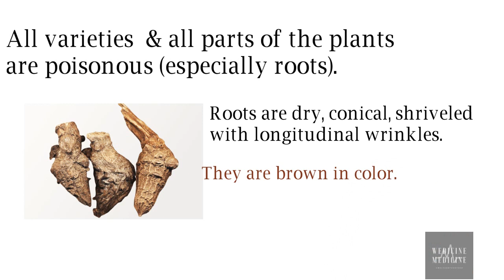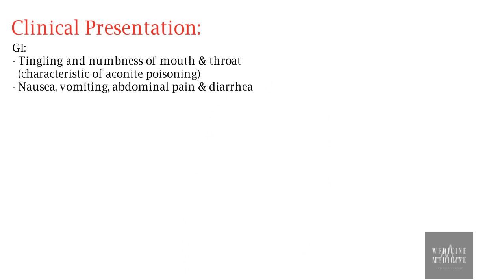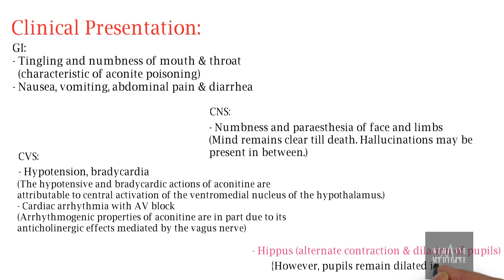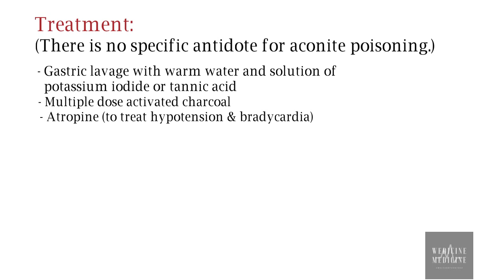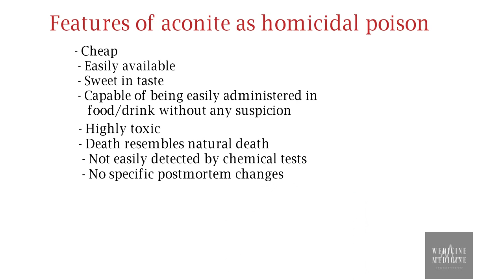Aconite Poisoning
We have created  an entire series of  'Toxicology' in our channel.